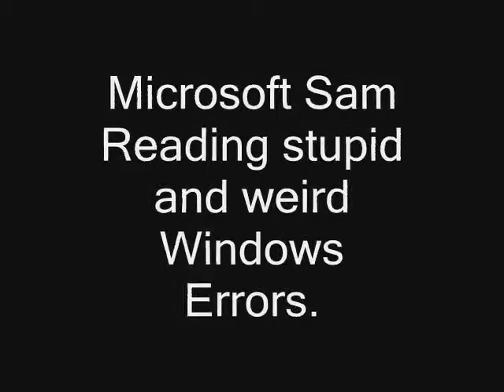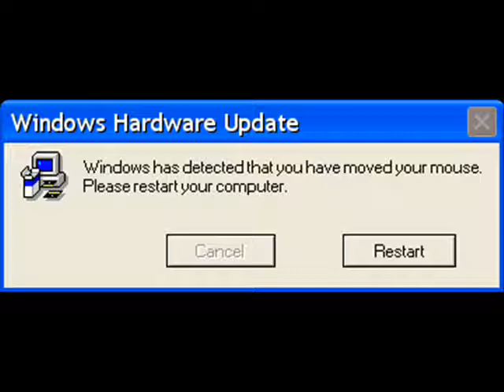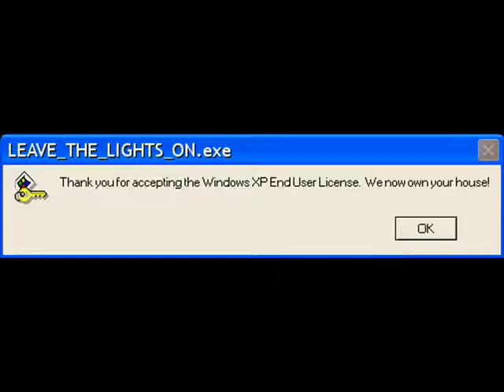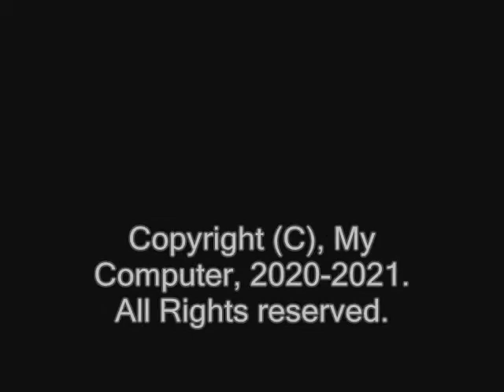Microsoft Sam Reading Funny Windows Error Messages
My first ever TTS video.
A pilot series of MSRFEASS, the second episode was cancelled in favor of Microsoft Sam reads some Classic Windows Errors.